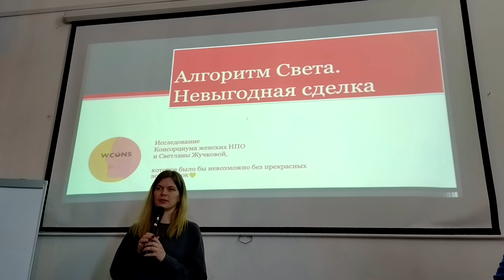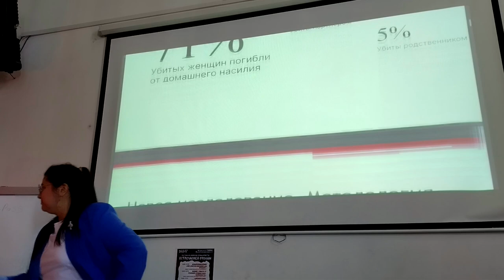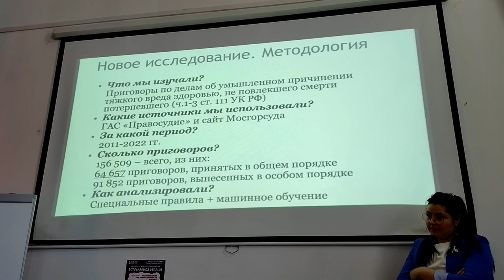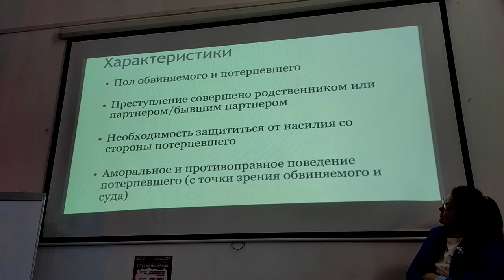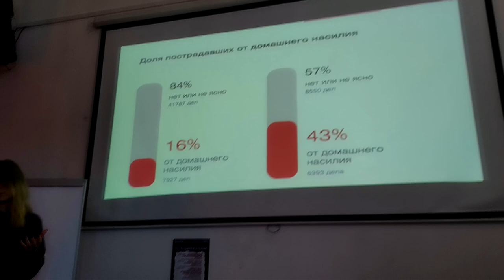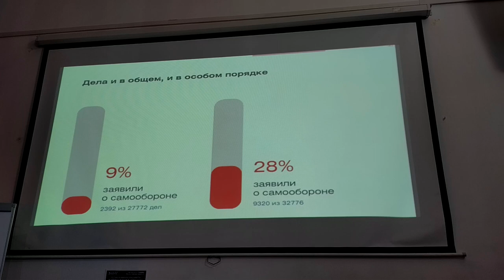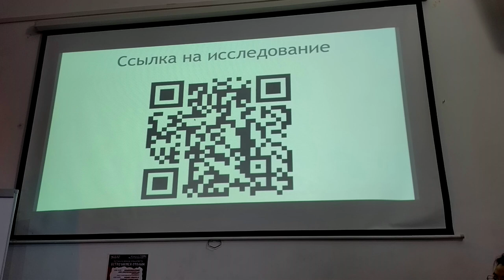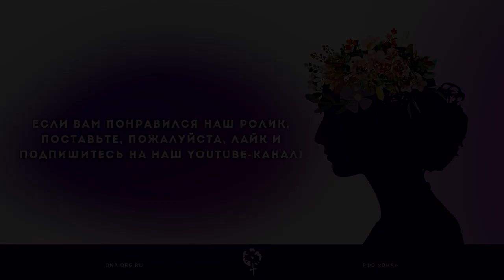«Алгоритм света»: презентация данных о домашнем насилии в России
В 2021 году Консорциум женских неправительственных объединений опубликовал результаты первого исследования судебных приговоров — оно получило название «Алгоритм света». Данные показали, что женщин в России чаще всего убивают в результате домашнего насилия — в 66% случаев (во время пандемии этот показатель вырос до 71%). В 2023 году исследовательницы проанализировали приговоры по делам о причинении тяжкого вреда здоровью, которое не повлекло за собой смерть (статья 111 УК РФ), — проект получил название «Алгоритм света. Невыгодная сделка».

На фестивале женской солидарности «Встречаемся офлайн» (Москва, 9 марта 2024 года) участницы свежего исследования представили его результаты, рассказали, как в таких приговорах выглядит домашнее насилие, кто чаще всего становятся его жертвами и как система правосудия экономит своё время на женщинах.